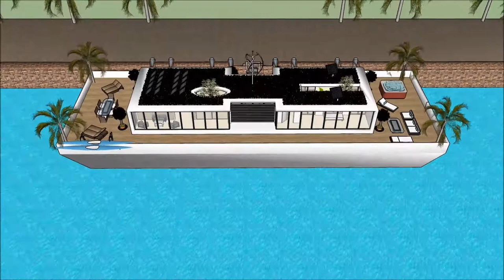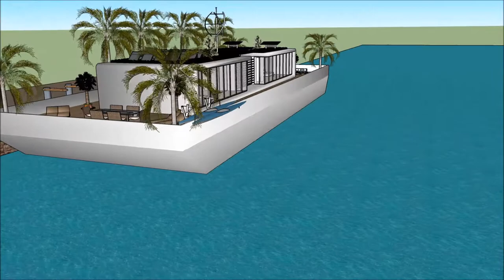MANSIÓ EN CATALAN CASA FLOTANT SKETCHUP CASAS MODERNAS EDIFICI ARQUITECTURA EN ESPAÑA VAIXELL ARCH